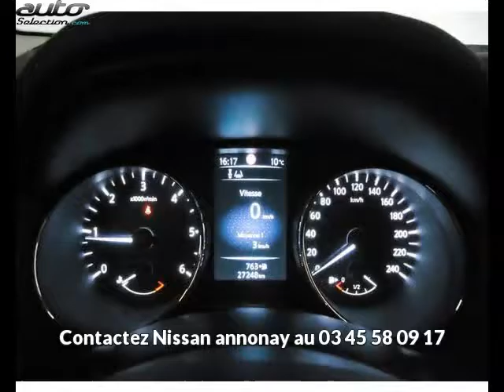Nissan qashqai occasion visible à Davezieux présentée par Nissan annonay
Cette Nissan qashqai occasion disponible à Davezieux dans le 07 est mise en vente par Nissan annonay - 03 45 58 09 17 - tous les détails sont